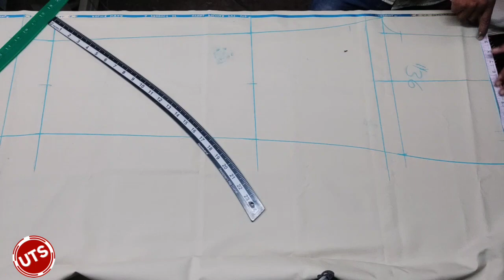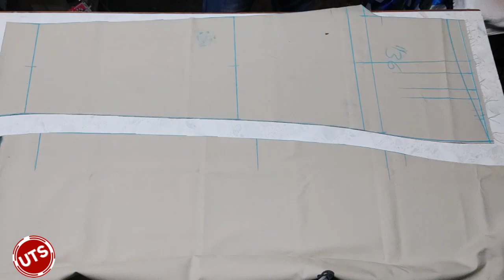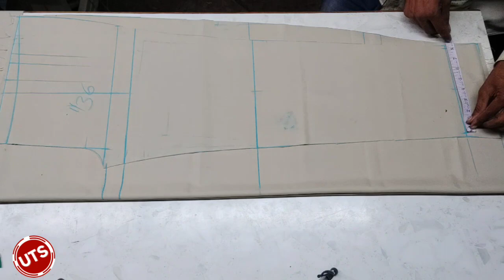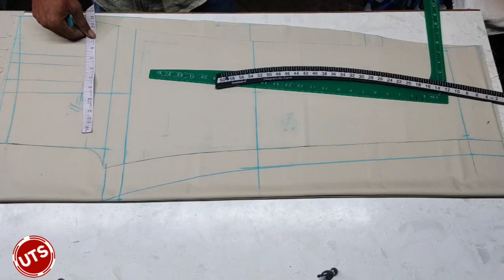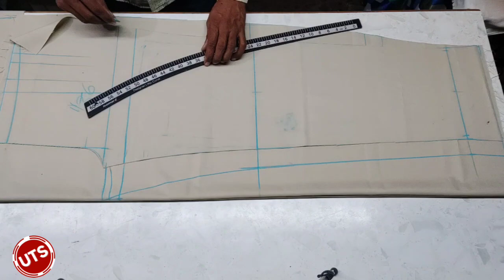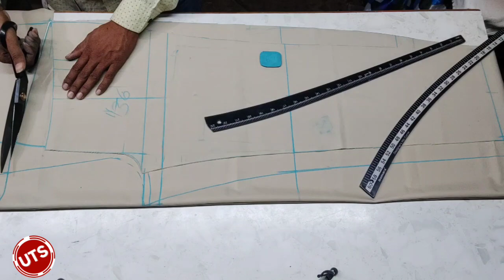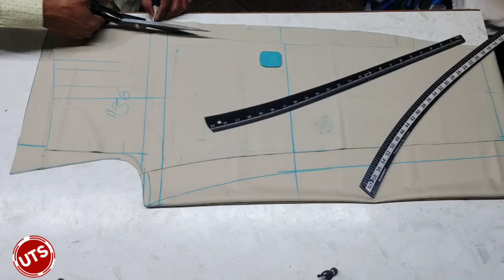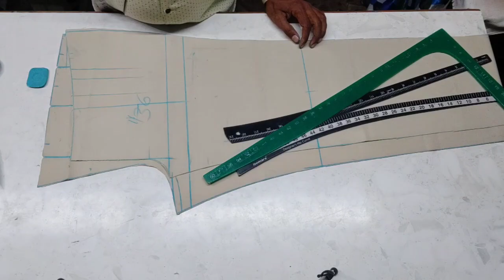Police Uniform Pant Cutting / Paint Ki Cutting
Hello doston main jageshwar Chaudhari aapke Apne channel UTS tailoring mein swagat hai is channel me aapko men's tailoring cutting stitching aur tailoring tools ke bare mein jankari di jaati hai

My Jupiter scissors by link👇
Take a look at this Dhanishka Jupiter A-300" 12-INCHES Tailor Scissor, Cutting Fabrics and Alterations Purposes, Stainless Steel (Black) Scissors on Flipkart